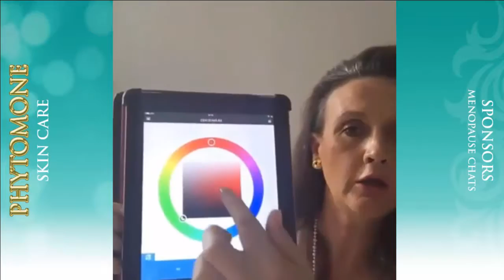Menopause Chats No 11 Beyond Sage & Black Cohosh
Join Jane as she takes you beyond Sage and Black Cohosh for her end of month ‘Menopause Round-Up’ of different things she has discovered, that will help keep you sane during this crazy journey.